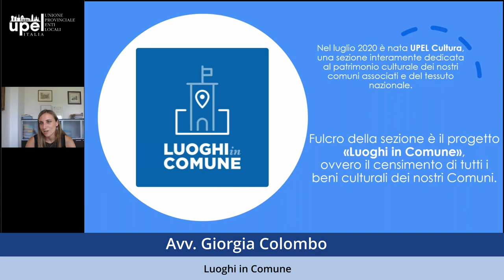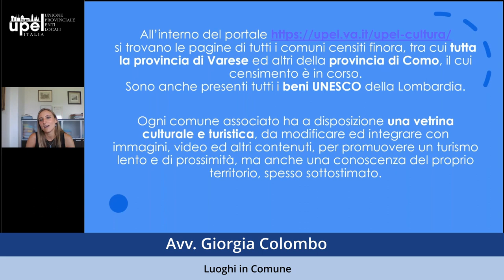Luoghi in Comune - Avv. Giorgia Colombo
Nel luglio 2020 è nata UPEL Cultura, una sezione interamente dedicata al patrimonio culturale dei nostri comuni associati e del tessuto nazionale.